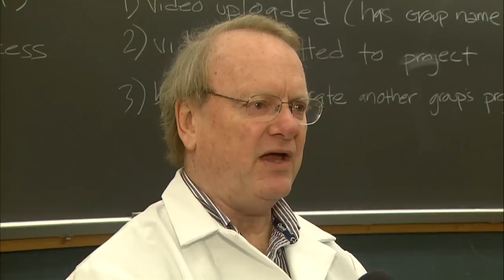Boiler Bytes: DoubleTake using video for learning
DoubleTake is a mobile video sharing system designed specifically for students to use with their courses. Using the DoubleTake mobile application, Students can capture, share, and watch videos from virtually anywhere using their smart phone.